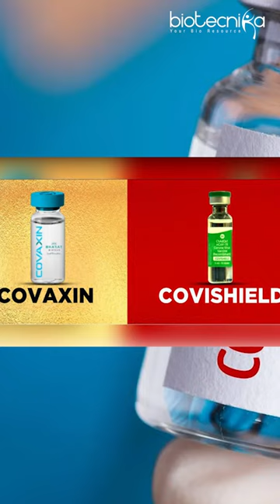iNCOVACC - India's First Intranasal COVID Vaccine By Bharat Biotech